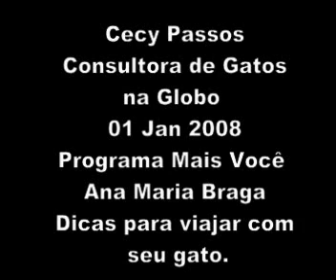Dicas de viagem nas férias com seu Pet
Cecy Passos com a Cat Model Nikole, mostra como viajar com seu gato sem stress. Matéria que foi ao ar no dia 01 d Janeiro de 2008 no Programa da Ana Maria Braga o Mais Você na TV Globo.